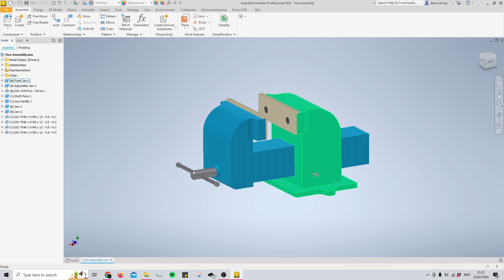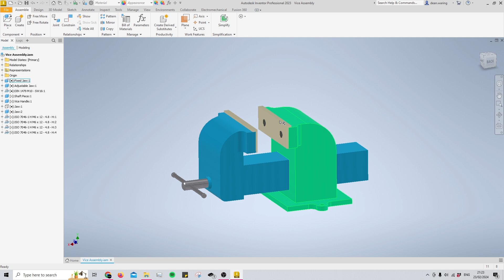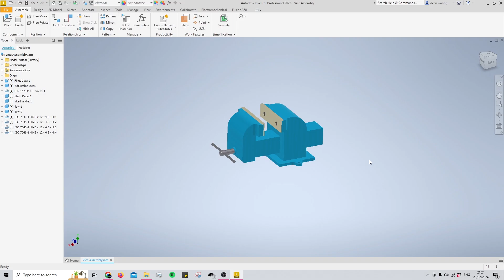How to Change Part Visibility in an Assembly Autodesk Inventor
Learn how to toggle visibility and transparency for select parts within an Autodesk Inventor Assembly.